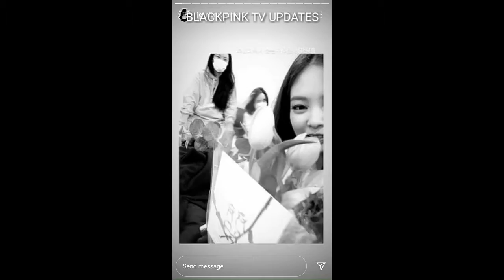BLACKPINK instagram post/story's with their bouquet flower